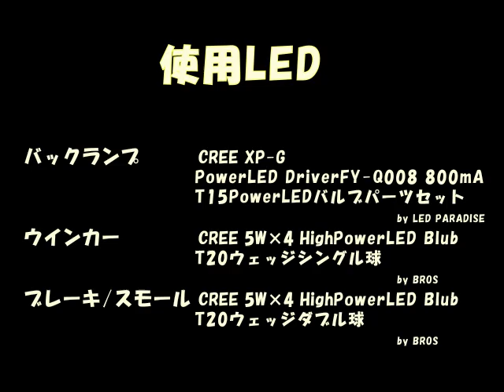LEDバルブに交換.avi